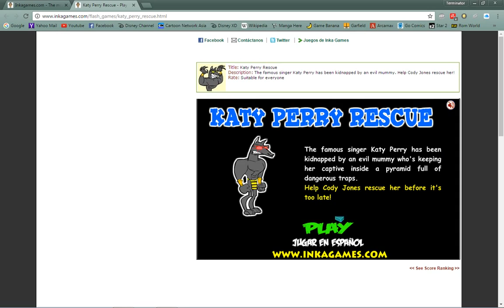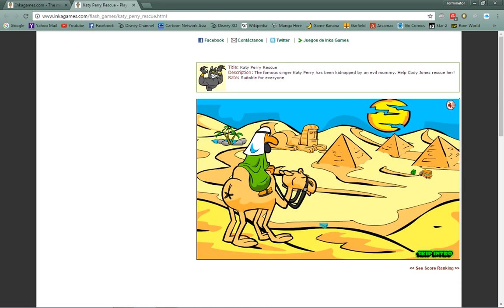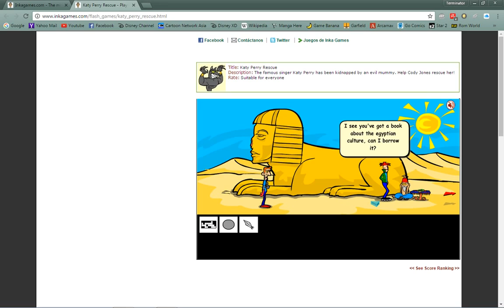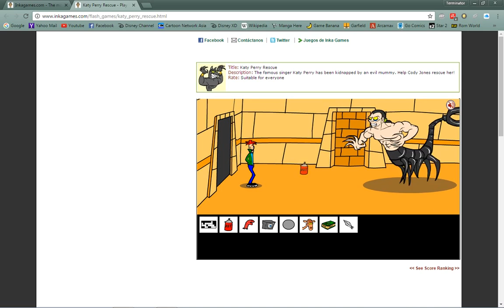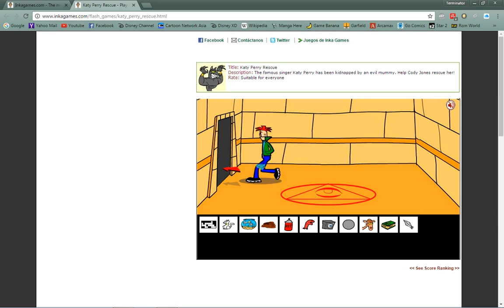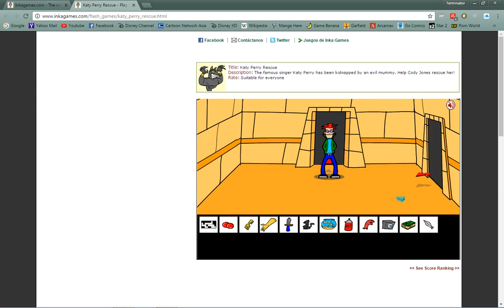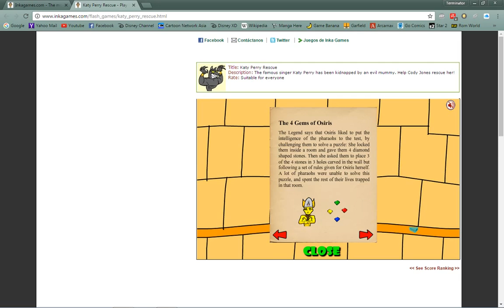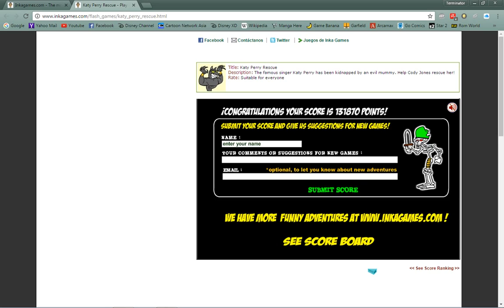Cody Jones Katy Perry Rescue Gameplay | No Commentary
Katy Perry have been kidnapped by the evil mummy Imhotep. Can Cody Jones rescue her in time? Watch and find out now. Enjoy